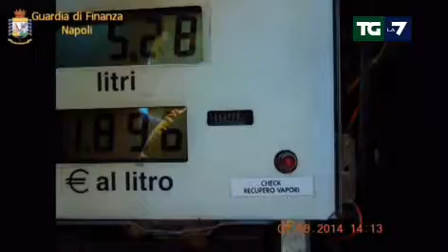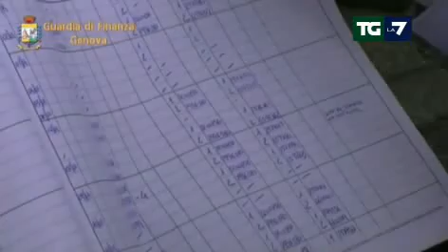Controlli GDF impianti carburanti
Servizio di La 7 su controlli Guardia di Finanza impianti carburanti agosto 2014